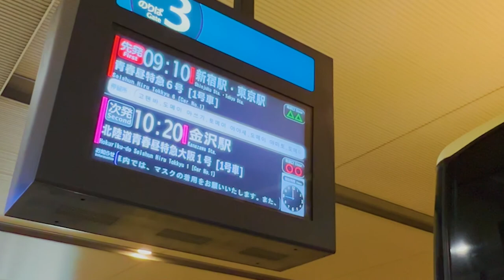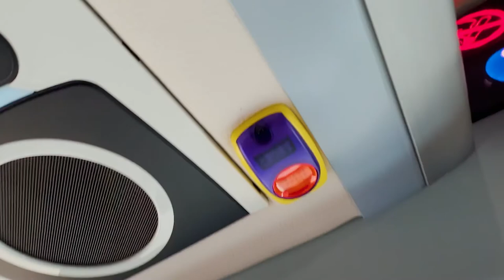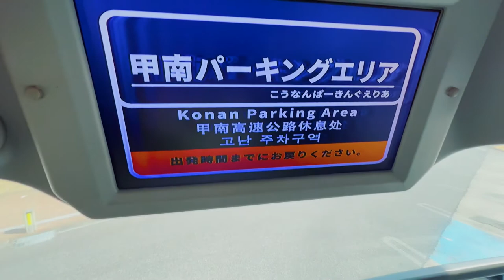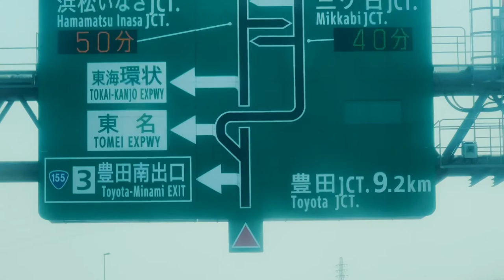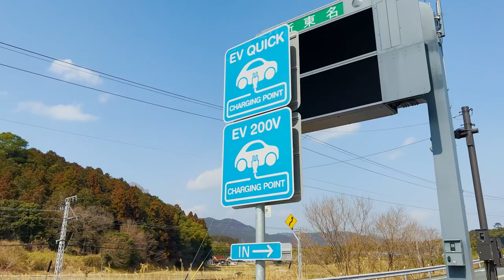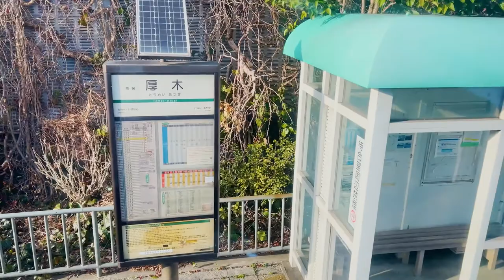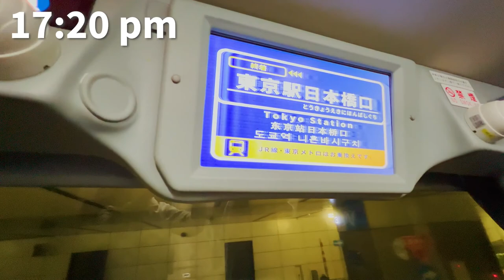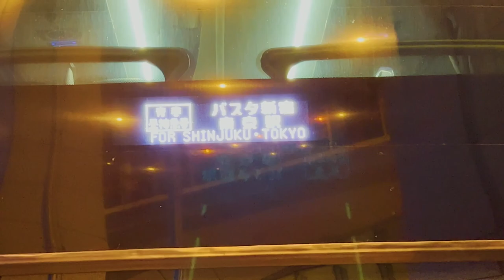Japan Double Decker Highway Bus 😁🚌 Osaka to Tokyo 8 hours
I took JR Double Decker Expressway bus from Osaka to Tokyo.  The bus is SCANIA VanHool Astromega operated by WEST JAPAN JR BUS.  The bus seats are standard 4 seats in a row seat.  I booked the bus ticket from Japan Expressway Bus Net.
You can pick up a seat where you want to have on the web site.

🗾The bus route and schedule, stops are as follows;
- Osaka station at 9:10am
- Meishin Expressway from Suita, Osaka
- Kyoto Fukakusa bus stop at 10:04am
- Shin-Meishin Expressway from Otsu
- Konan Parking Area at 10:55am
- Isewangan Expressway from Yokkaichi
- Shin-Tomei Expressway from Toyota-higashi
- Mokkulu Shinshiro rest area and bus stop at 1:09pm
- Tomei Expressway from Gotemba
- Ashigara Service Area at 3:30pm
- Metropolitan Expressway from Yoga
- Shinjuku Expressway Bus Terminal at 5:20pm
- Tokyo station at 5:45pm

0:00 Osaka Station
2:36 Meishin Expressway from Suita, Osaka
4:43 Konan Parking Area, Shiga
7:15 Nagoya Port Toriton Bridges
8:37 Shin-Tomei Expressway 9 tunnels
9:27 Mokkulu Shinshiro rest area
11:36 Mt. Fuji
16:27 Shinjuku Expressway Bus Terminal
18:25 Tokyo Station